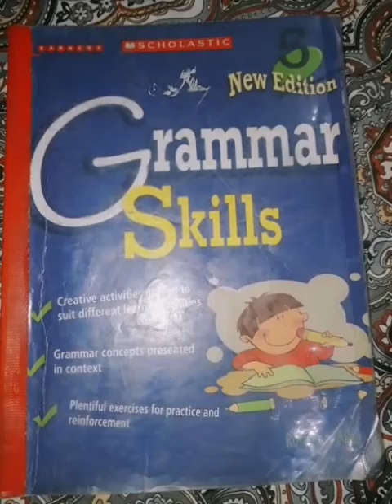Class 5th, Grammar skills Unit no:3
Class : 5th
Grammar Skills
Unit No: 3
Ex. A, B